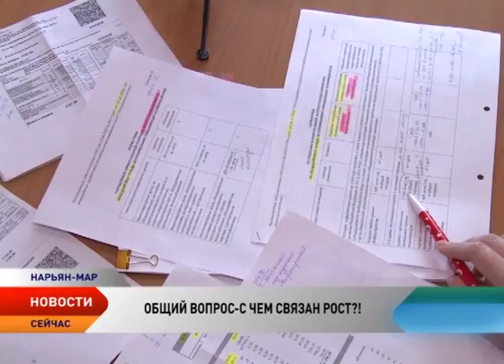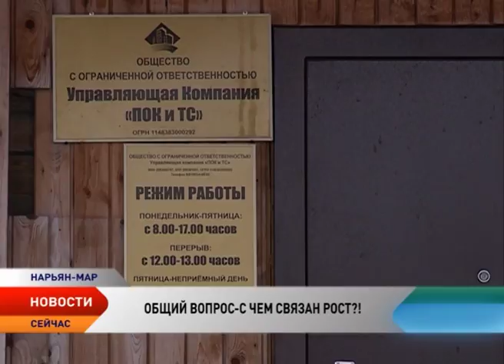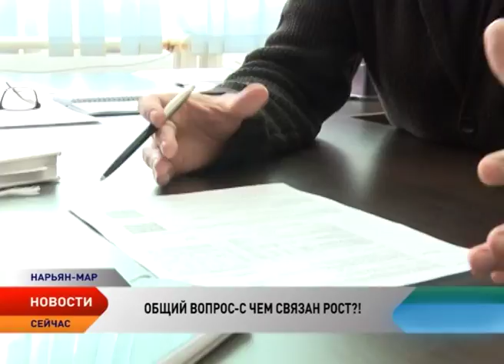Жители дома на Первомайской пытаются добиться от управляющей компании справедливых начислений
С 1 января 2017 года в связи с введением новой системы расчетов общедомовых нужд у жильцов многоквартирных домов резко выросли суммы в платежках. Так, например, в Оренбурской области сумма платежа за электроэнергию увеличилась более чем в пять раз. И это еще не самый высокий показатель! В Общероссийский народный фронт каждый день поступают многочисленные обращения граждан. Обратились за помощью к активистам ОНФ и жильцы дома по улице Первомайской в Нарьян-Маре. С проблемой жильцов попыталась разобраться и наша съемочная группа.